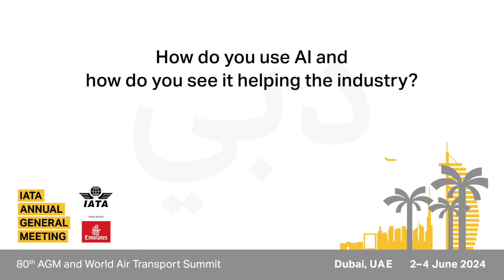Interview with Jeanette Mao, CEO, Hong Kong Express Airways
Jeanette Mao, CEO, Hong Kong Express Airways, interviewed at the 80th IATA Annual General Meeting (AGM) and World Air Transport Summit in Dubai.